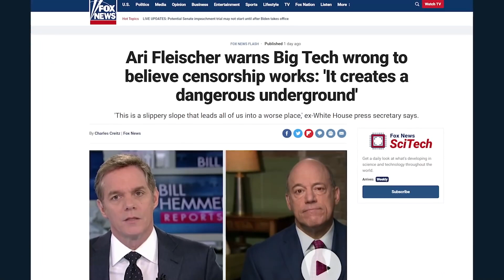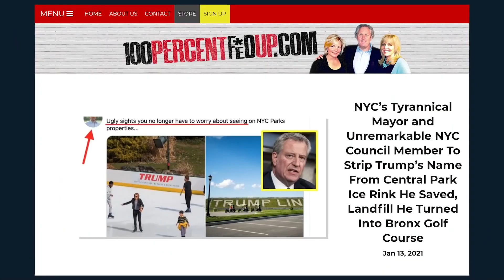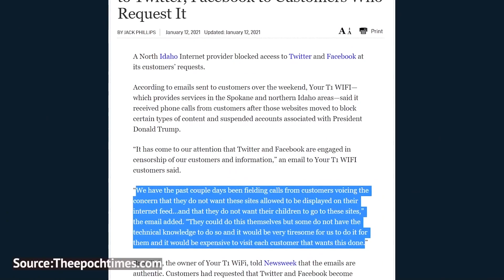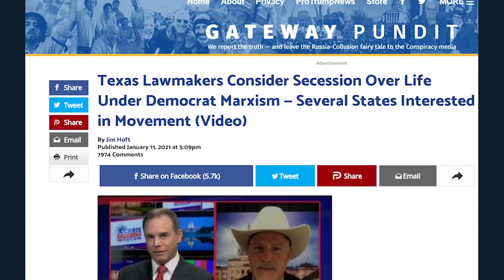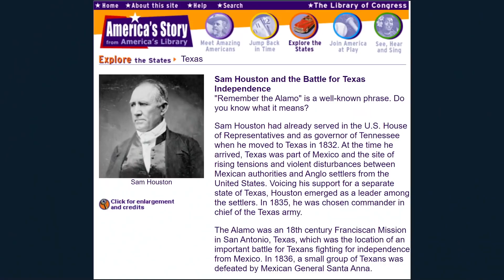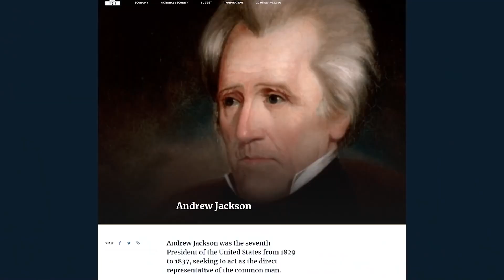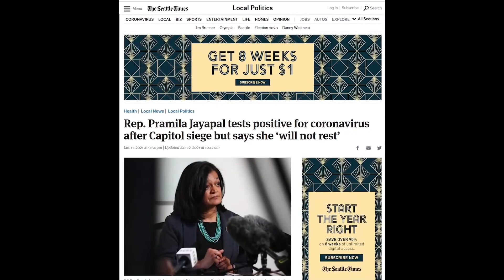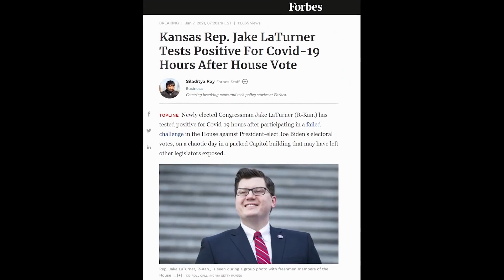Texas xem xét rời Hoa Kỳ; Cuộc chiến kiểm duyệt giữa các ông lớn công nghệ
TRANG NHẤT - FRONT PAGE thông tin đến bạn đọc những tin tức cập nhật, chính xác, trung thực và chân thực nhất về các sự kiện đang diễn ra ở Việt Nam và thế giới.